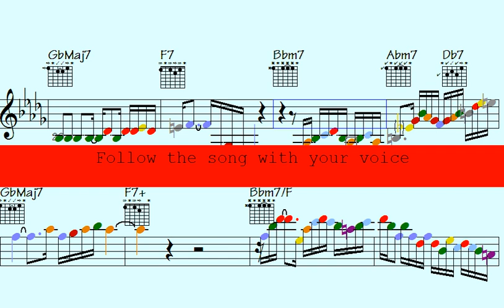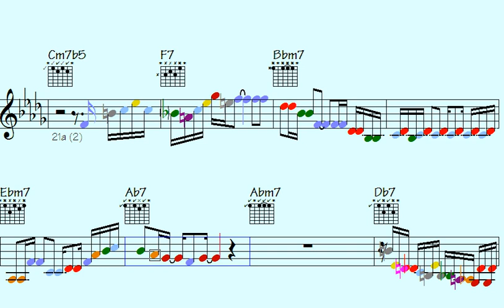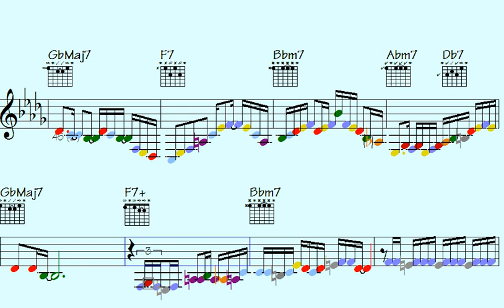🎷🎸️Classic Measures for 2025: Daily Practice Sax, harmonica, guitar Motifs to Elevate Your Skills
Thanks for supporting my data file hosting/maintenance, here's the link to check out all data of this song: Orange Fellow (music sheet notation - transposable solos/licks in midi file - video to play along...)

l2k